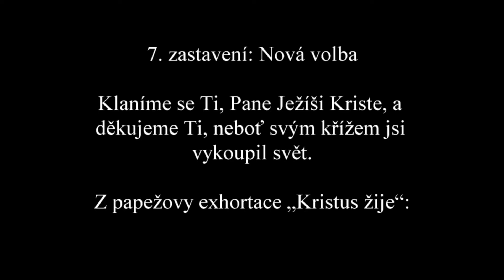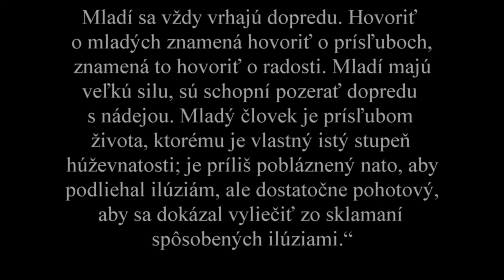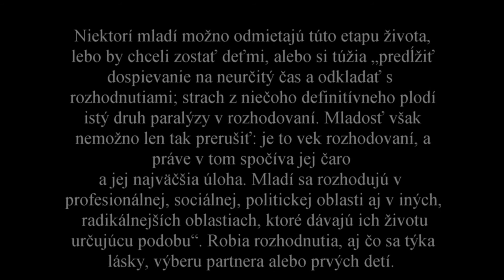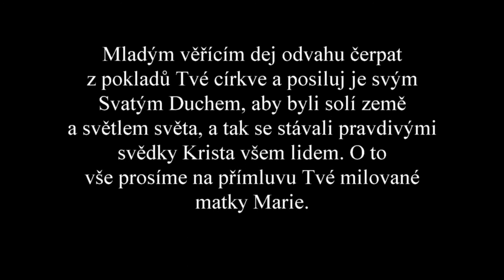Křížová cesta, 6 zastavení